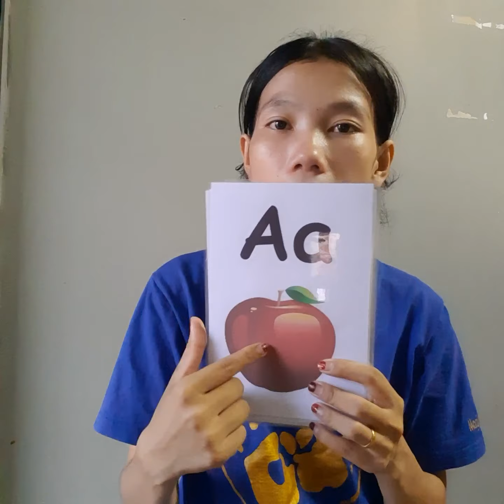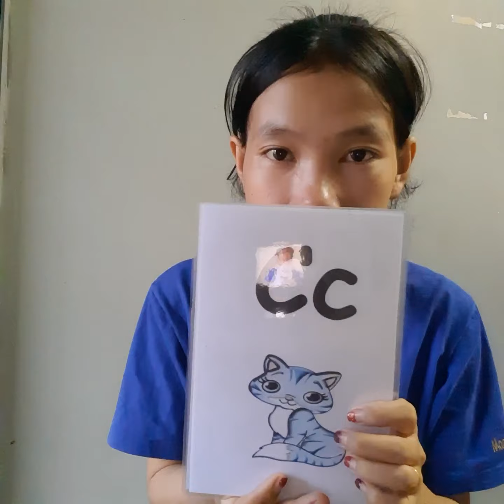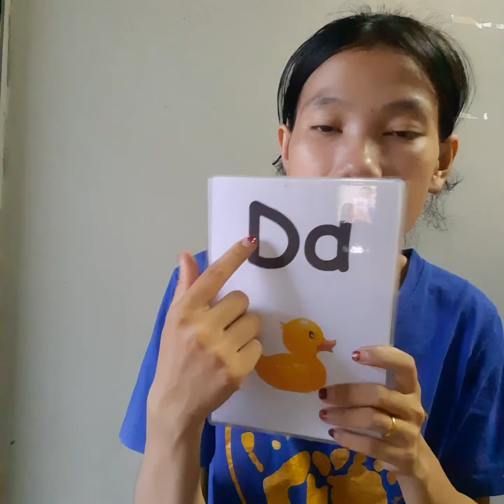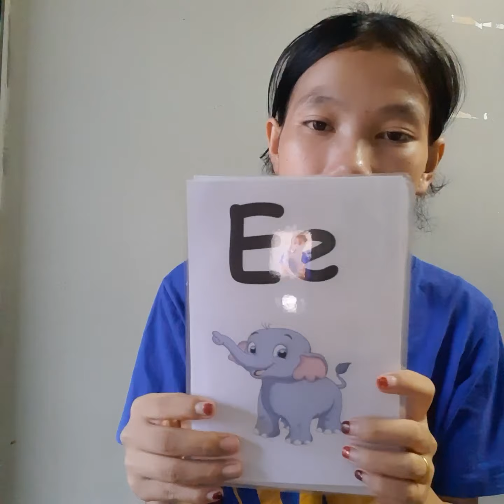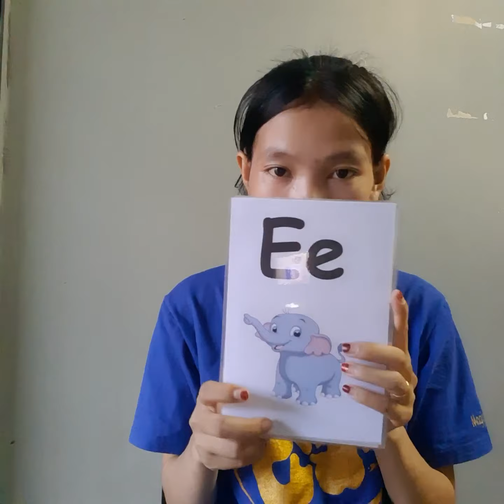Nursery A-E ( pakse) 26/5/2021